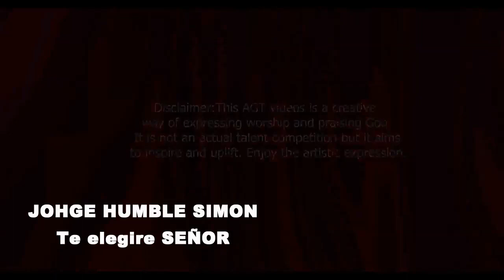TE ELEGIRE SEÑOR